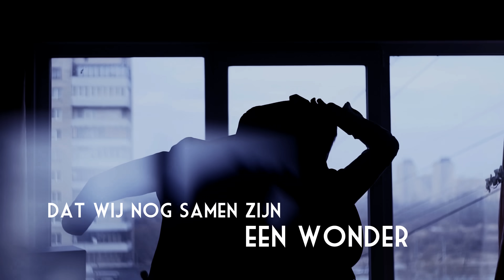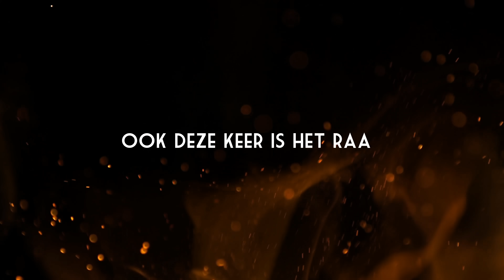STANDAARD - Niets Blijkt Echt Te Zijn (Official Video)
STANDAARD komt met een nieuwe Nederlandstalige track als opvolger van de dubbelsingle 'Één Op Oneindig/One in a Million'.
Niets Blijkt Echt Te Zijn is een relaxte en catchy ballad-achtige song geworden. Een hippe, easy flow en pakkende tekst die voor iedereen wel herkenbaar is.

De videoclip is een sfeervolle lyricsvideo geworden met mooie, soms bijna surrealistische beelden van stadsgezichten en weidse natuur.

Voor de muziekproductie was Roeland Ruijsch weer verantwoordelijk en de mastering is verzorgd door Sander van der Heide. Het is een prachtige plaat geworden!

Lyrics: Philip Mouwes
Exec. Music Prod.: Roeland Ruijsch
Mastering: Sander van der Heide
Cover-art: Gerben den Heeten
Label: STANDAARDmusic
Distribution: CD Baby